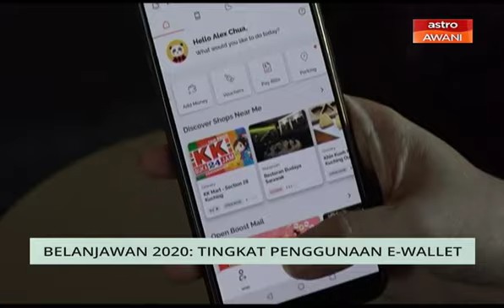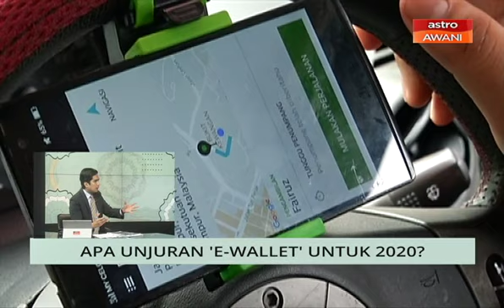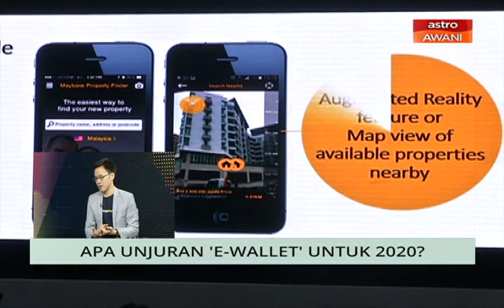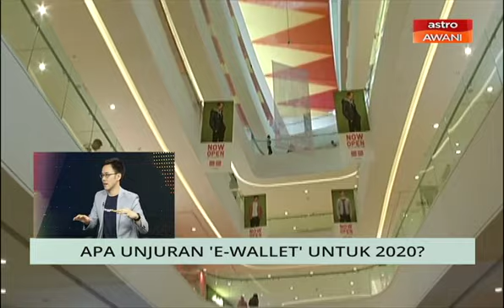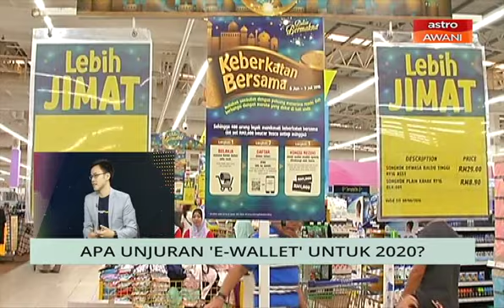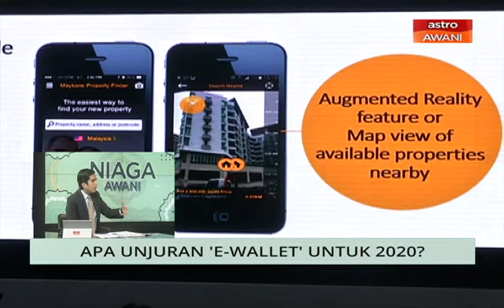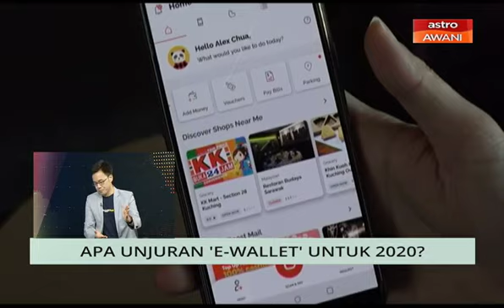Niaga AWANI: Apa unjuran 'e-Wallet' untuk 2020?